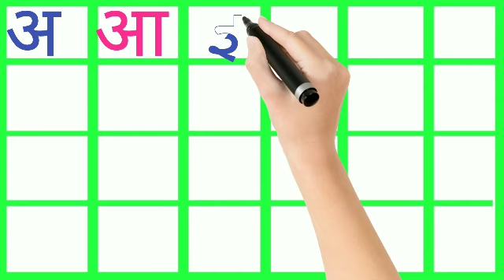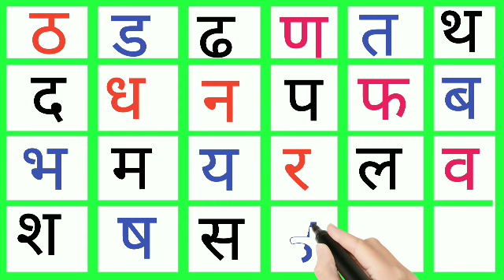swar'vanjane अ से अनार, आ से आम, कखगघचछजझ हिंदी वर्णमाला अआइईउऊ,क से हिंदीस्वरब्यंजन' kakhagha'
SonaliABCDअ से अनार, आ से आम, हिंदी वर्णमाला, अआइईउऊ,क से कबूतर,a se anar, aa se aam, हिंदीस्वरब्यंजन
 Hi..,I am sonali ' welcome to my chennel "sonaliABCD/अआइ '
                                Is video me mai Sikaungi  English-Hindi Varnmala, Mujhe umid hai aapko video bahut pasand aayegi.
content covered:-
                              Hi everyone sonaliABCD/ अआइ YouTube चैनल आपको शिक्षा की सामग्री उपलब्ध कराने में आपकी मदद करता है। जिसमें,
1.अंग्रेजी सीखना

2. हिंदी सीखना
3. गणित सीखना
4. सामान्य ज्ञान इत्यादि शीर्षक पर वीडियो उपलब्ध कराती है।
English me k kh g gh
vowels & Consonants Hindi to English
k kh g gh English me
Hindi ka kha ga gha write in English
Hindi varnmala English spelling ke sath
k kh g gh English me khaise likhe
ka kha ga gha ko English mein Kaise likhen
k kh g gh video in englisk
consonants hindi to english
consonants ko english me khaise l
 मात्रा वाले शब्द
दो अक्षरों वाले शब्द
Worksheet Hindi / English

KU KU TV STAR
SonaliABCD/ अआइ

6) 100📖1 to 100 counting in English/ How to learn 1 to 100 counting in English/ One to Hundred counting
7) छोटी इ की मात्रा वाले शब्द | e ki Matra ke shabd in Hindi | Chhote i Matra Wale Shabd | Hindi Matra
9) Learn 1 to 10 Numbers & Fruit Names | 123 Number Names | 1234 Counting for Kids | Cartoon Video
10) Weeks Name !! Sunday Monday !! week of the day with spelling ।। सप्ताह के दिनों के नाम
11) Wild Animals Name( जंगली जानवरों का नाम) Pictur And Name | wild animals names in English l

12) Learn 2 to 5 Multiplication, Table of 2 to 5 Multiplication Time of tables 2 to 20 - MathsTables

13) D letters words/ d for dog/ d for duck/ d for donkey/ d for drum/ d for doll

14) सही अक्षर पर गोला लगाओ | हिन्दी Worksheet for lkg ukg class | LKG hindi worksheets /sonaliABCD/ अआइ

15) बिना मात्रा के दो अक्षर वाले शब्द / Do akshar ke bina matra wale shabd,two letter words in hindi

16) Table of 2,  table of 2, Learn Multiplication Table of 2 x 1 = 2,Times Tables Practice,

17) 🔴Barakhadi | k ka ki kee ku koo | हिन्दी बारहखड़ी |क का कि की |ka kaa ki kee

18) 100 Two Letter Words, 2 letter words A to Z, English 2 letters words, English words for kids
19) How to write Hindi 'Aa'ki matra/आओ पढ़े "आ" की मात्रा (T) आ की मात्रा लगना सीखे/ हिंदी में/

21) बिना मात्रा के दो अक्षर वाले शब्द' two letter words in hindi 'writing in Hindi do akshar wale shabd

22) क से कबूतर ख से खरगोश, अ से अनार आ से आम,वर्णमाला, हिंदी स्वर, हिंदी व्यंजन, कखग,

24) अ से अनार आ से आम,क से कबूतर ख से खरगोश,अ से अनार,क से कबूतर,अ से ज्ञानी

25) A For Apple B For Ball C For Cat|English Alphabet For Kids|Phonics Sound|Abcd|A For Apple New Video